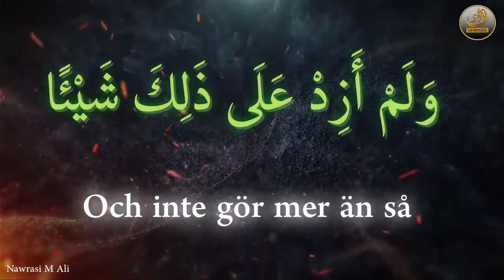40Hadith Nawawi 22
En man frågade profeten Muhammed: Tror du att jag kommer till Paradiset om jag utför den obligatoriska bönen, fastar under Ramadan, betraktar det som tillåtet och det förbjudna som förbjudet, och inte ön? Profeten svarade ja.